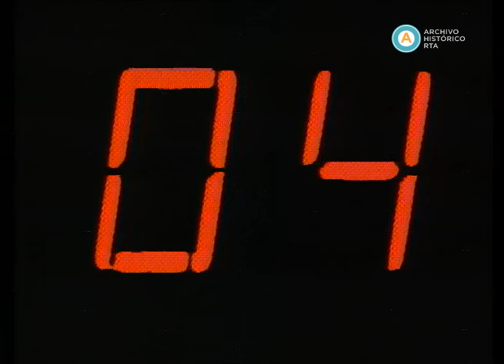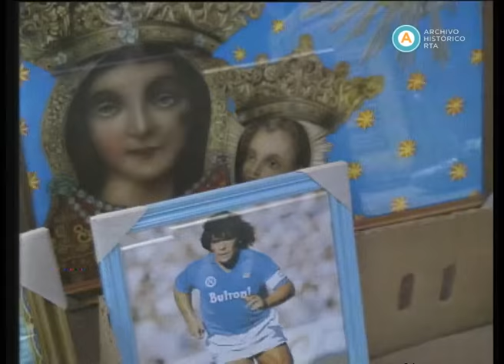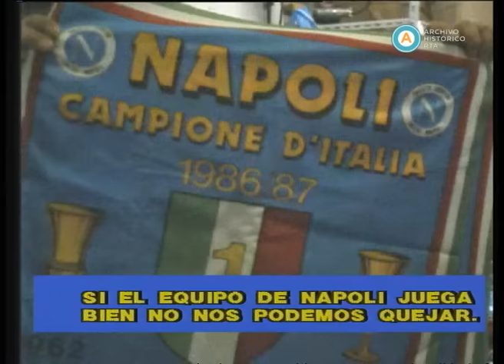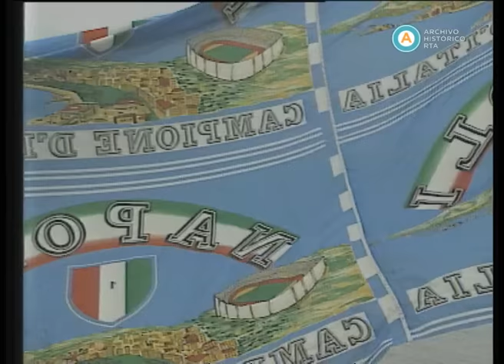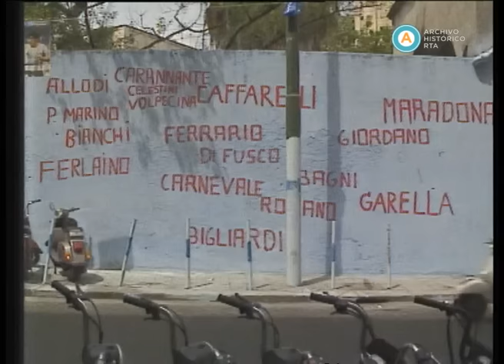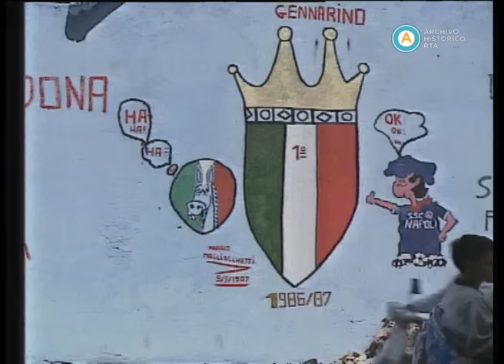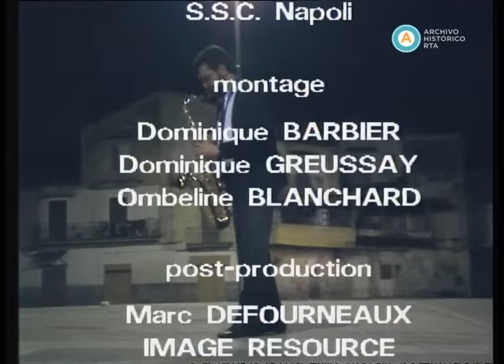AV-2265 Napoli corner. Maradona y el Napoli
Napoli Corner de Bernard Bloch explora la devoción manifestada por el pueblo de la ciudad de Nápoles, y en especial por los simpatizantes del club Napoli, hacia la figura de Diego Armando Maradona. Imágenes aéreas del volcán Vesubio intercaladas con el Estadio San Paolo son el preámbulo de este documental que se sitúa en el epicentro de la inminente explosión de alegría vivida durante las semanas previas a la conquista del primer scudetto por los azzurri. Con testimonios del propio Maradona y de algunos miembros de su entorno profesional, el film documental recorre ciertos aspectos de la vida privada del ídolo en Nápoles, y hace un contrapunto con relatos desde el corazón del pueblo napolitano que -entre penurias, pasión y tradición- agradece cada domingo en procesión a la Virgen del Arco por el arribo del astro argentino a su ciudad.